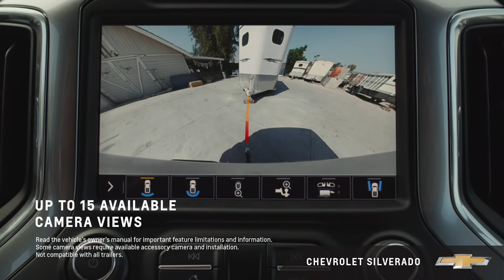Silverado LTZ | Camera Views | Chevrolet Canada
Find strength and smarts with the Chevrolet Silverado.